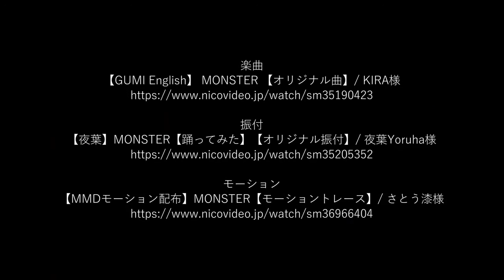[MMD]-BRS-:😈MONSTER 2👿.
⭐VIVA BLACK ROCK SHOOTER ⭐